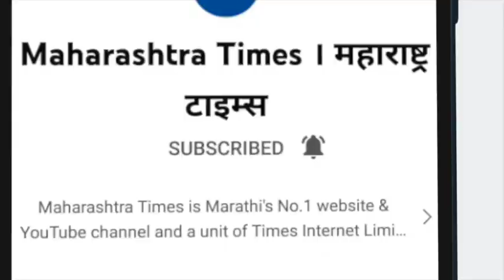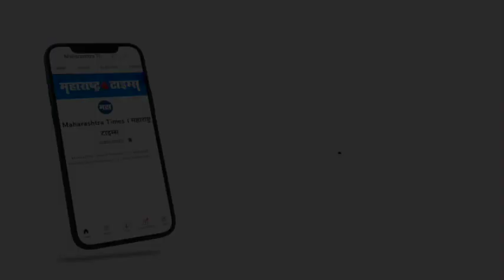Sindhudurg | शिवसेना आमदार वैभव नाईक यांच्यासह भाजप पदाधिकाऱ्यांवर गुन्हा दाखल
जिल्हाधिकारी यांच्या आदेशाचे उल्लंघन केल्याप्रकरणी शिवसेना आमदार वैभव नाईक यांच्यावर गुन्हा दाखल करण्यात आला आहे.नाईक यांच्यासह २५ ते,३० कार्यकर्त्यांवर कुडाळ पोलीस स्थानकात गुन्हा दाखल करण्यात आला आहे. निवडणूक मिरवणूकीच्या दरम्यान झालेल्या शिवसेना व भाजपमध्ये राडा झाला होता.शिवसेना आणि भाजपच्या प्रत्येकी २५ ते ३० कार्यकर्त्यांवर गुन्हे दाखल करण्यात आले. सिंधुदुर्गात जिल्हाधिकारी यांच्या आदेशानुसार जमावबंदीचा आदेश लागू आहे.आदेशाचा भंग केल्याप्रकरणी कलम 188,269,270 तसेच आपत्ती व्यवस्थापन अन्वये गुन्हा दाखल करण्यात आला आहे.